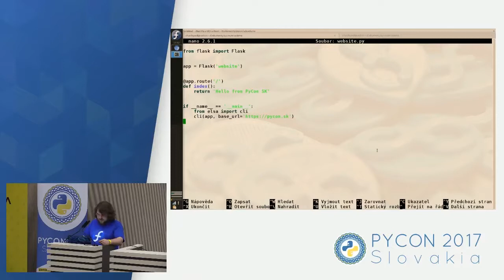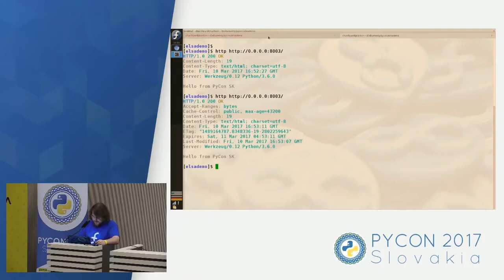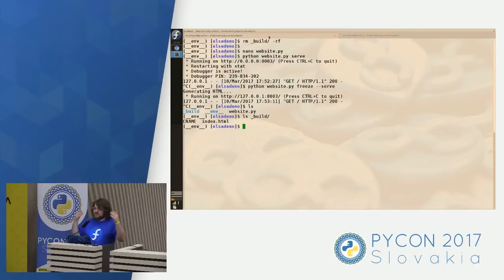Lightning talks: Miro - Flask Elsa